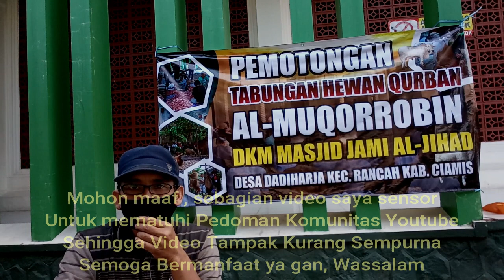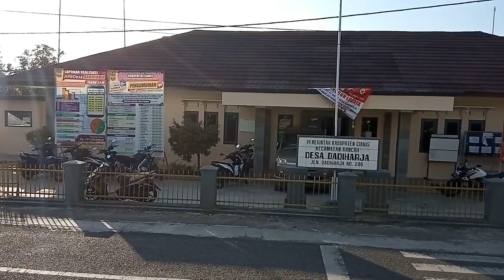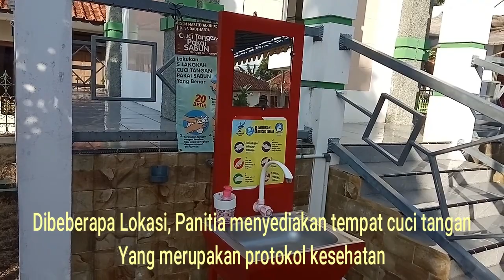Idul Adha Desa Dadiharja 2020 / 1441 H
hai gan,
kali ini saya akan ajak agan semua untuk menyaksikan kemeriahannya pemotongan hewan qurban di hari raya idul adha 1 agustus 2020, semoga bermanfaat ya gan, wassalam,